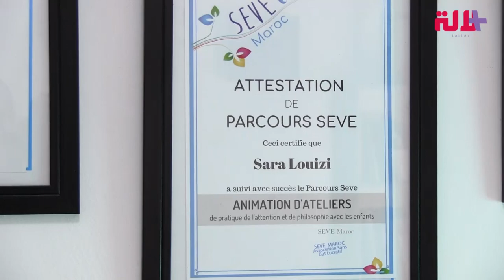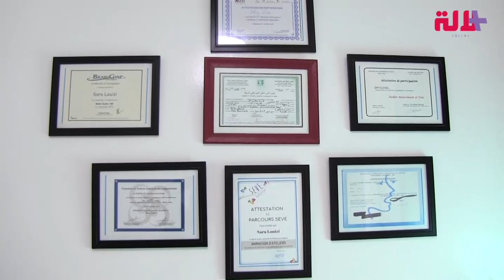مشاكل الكلام عند الأطفال.. أخصائية توضح